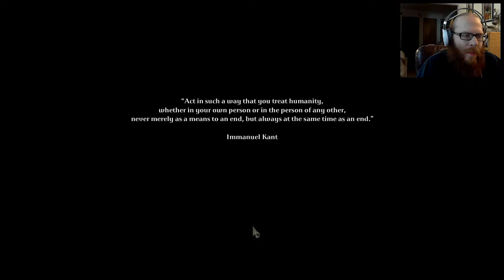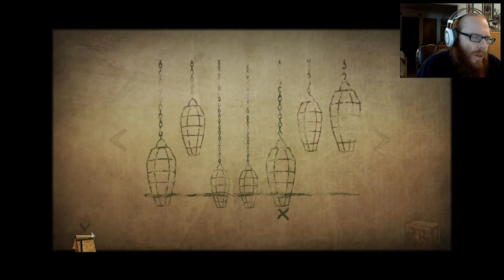Creepy Around Every Corner | Tormentum Dark Sorrow #1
This one looks like it's going to be a pretty wild ride through creepy environments and really weird characters.  The artwork is based of of H.G. Geiger who was responsible for the Xenomorph design in the Aliens franchise.  I can't wait to see what lies at the end of this trip.